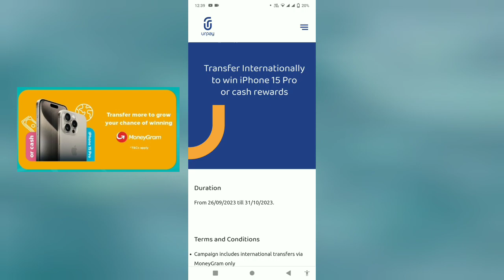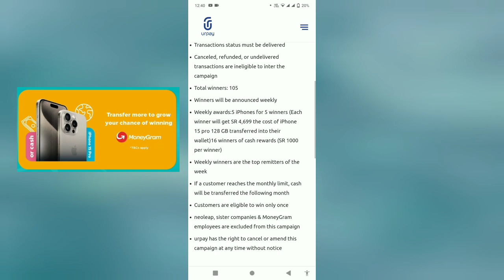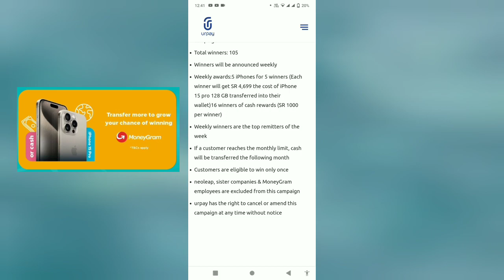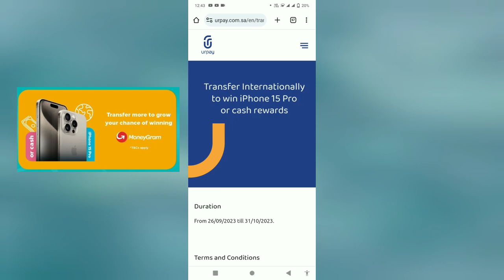Urpay big offer iphone 15 pro | urpay new offer saudi national day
urpay iphone 15pro winners